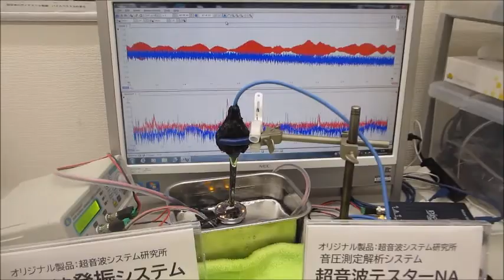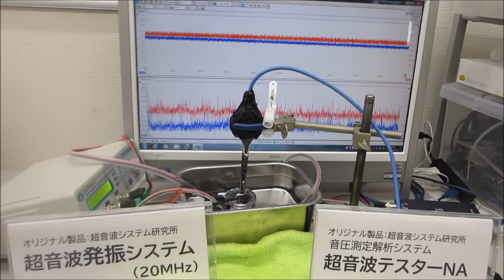超音波システム（音圧測定解析、発振制御）を利用した実験